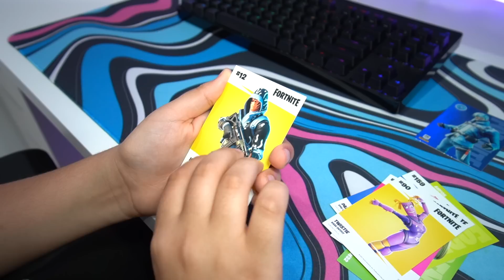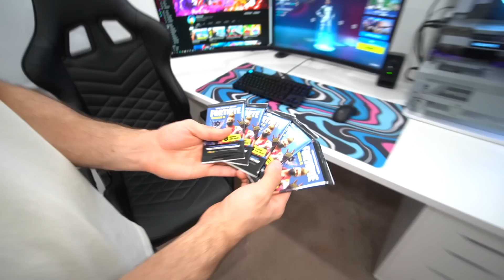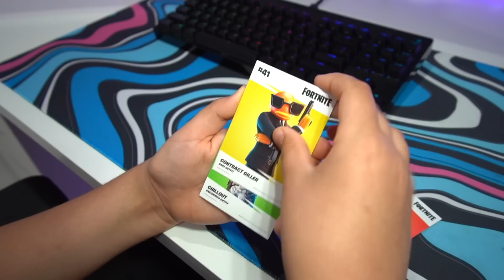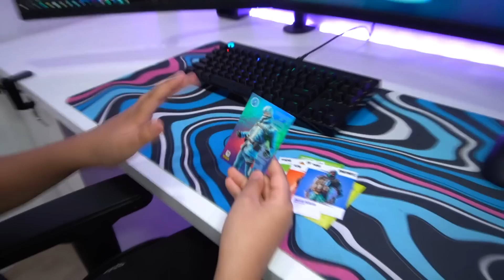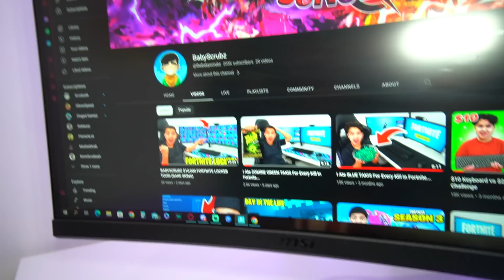Transforming My Little Brothers Messy Room Into His Dream Fortnite Gaming Setup!